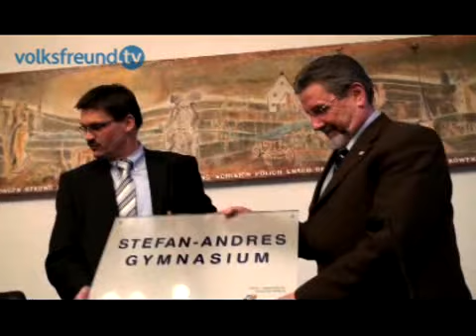Stefan-Andres-Gymnasium in Schweich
Ab dem Schuljahr 2009/2010 wird Schweich im Landkreis Trier-Saarburg zum Standort für ein staatliches Gymnasium.